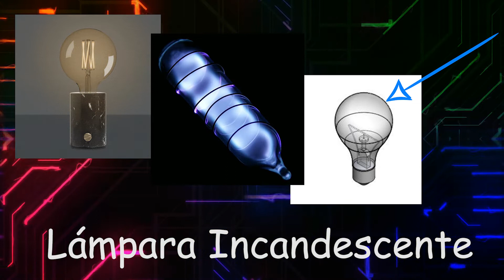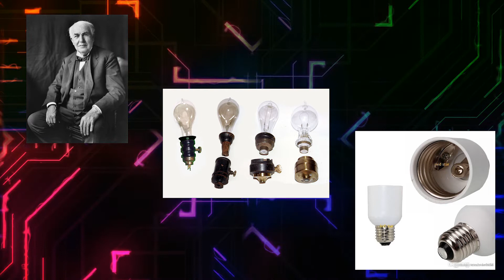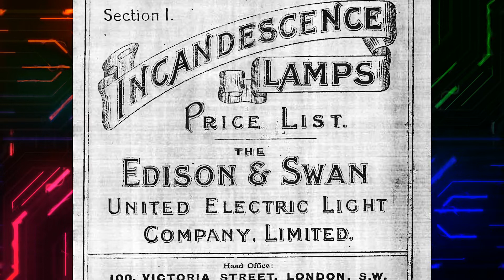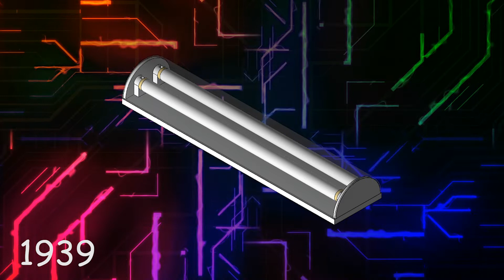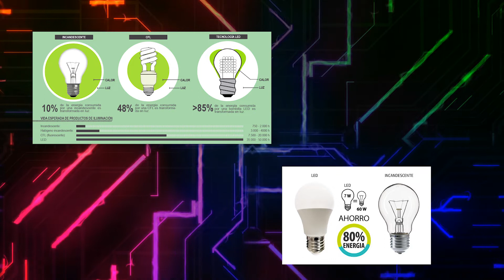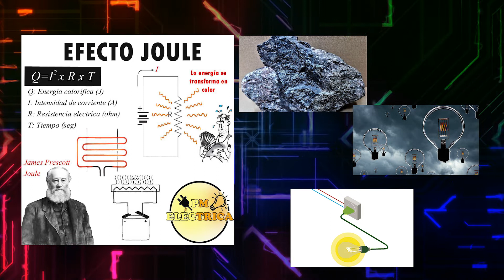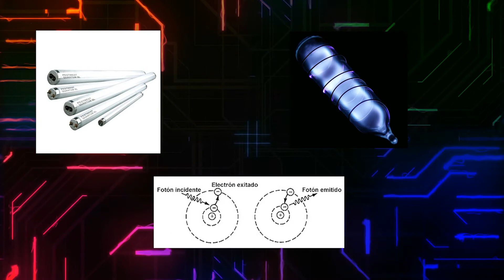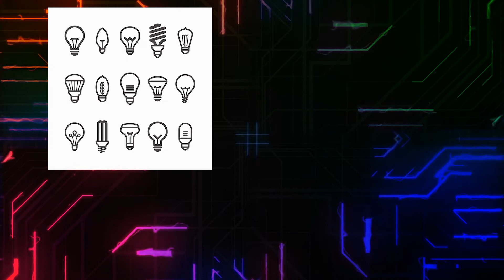Las bombillas eléctricas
¡Hola y bienvenido al canal de UCP ECO espero nuestro contenido sea de gran ayuda para ti, nos animas a seguir creando contenido si nos regalas un like y compartes el video!

Esta vez hablaremos de una invención que marcó un gran avance en la nuestra historia la bombilla eléctrica. Esta invención cambió la forma en la que se diseñan edificios, aumentó el promedio de duración del día laboral y también dio lugar a nuevos avances energéticos desde plantas de energía y líneas de transmisión eléctrica hasta electrodomésticos y motores eléctricos.